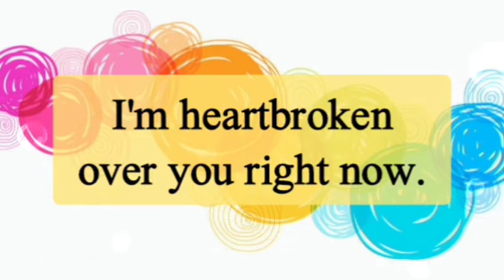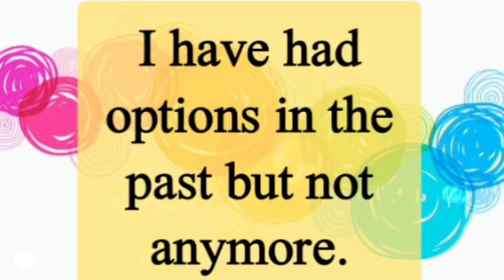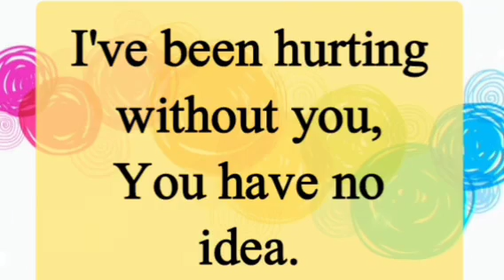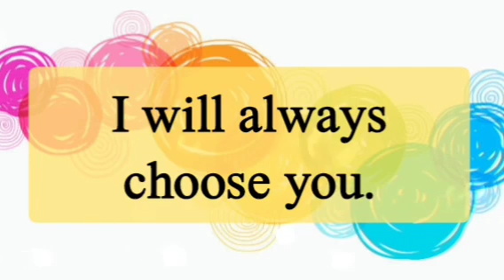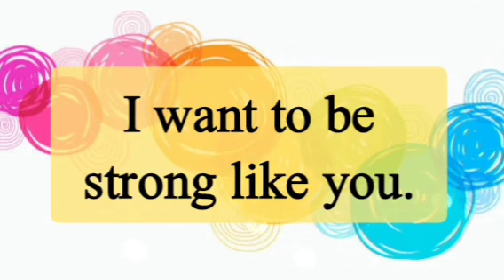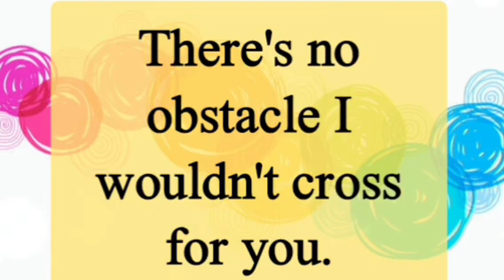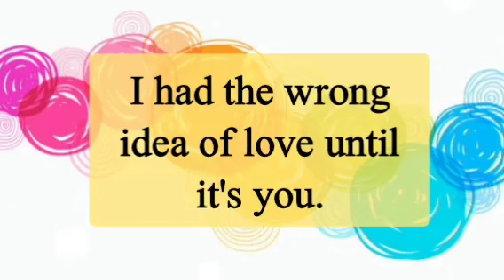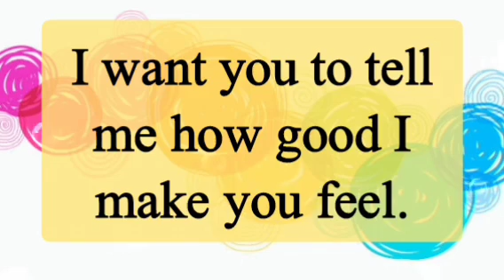🌈😚 Heartfelt Confession Messages 🥺💌